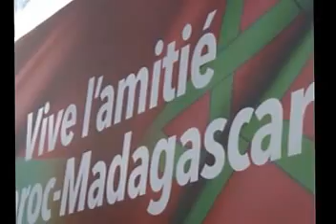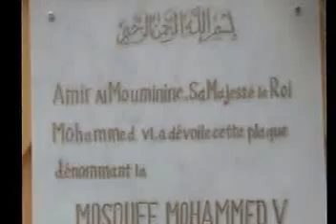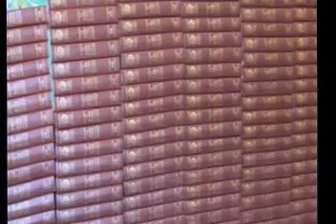40 صورة لمحمد الخامس في المنفى مع أهل مدغشقر لاول مرة وحصري . لم تُشاهد من قبل!!!